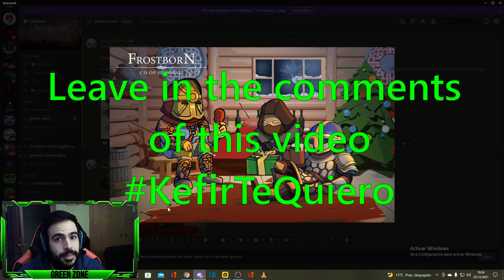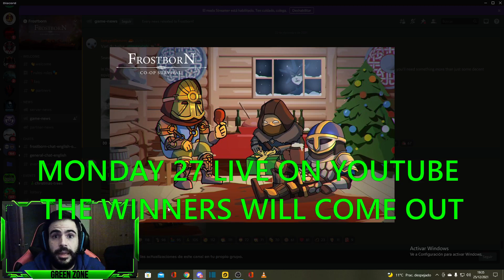| FROSTBORN | EPIC GIVEAWAY! SORTEO EPICO! 2000 MONEDAS DE ORO Y 40 MONTURAS DE CABALLO!!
Muy buenas familias ! Epico Sorteo Giveaway que nos ha regalado kefir con 2000 monedas de oro y 40 monturas de caballos!